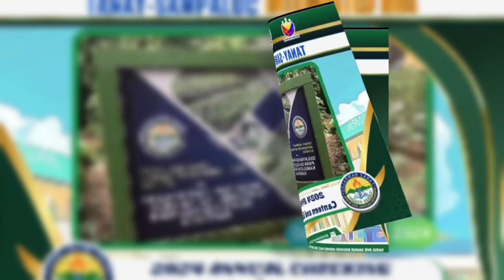Gulayan sa Paralan Tanay-Sampaloc INHS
Tanay-Sampaloc Integrated National High School Gulayan sa Paaralan Hane Festival 2023